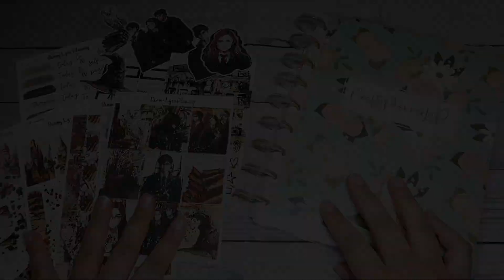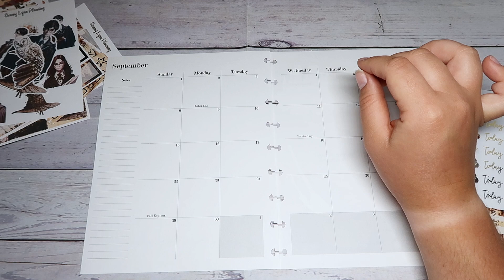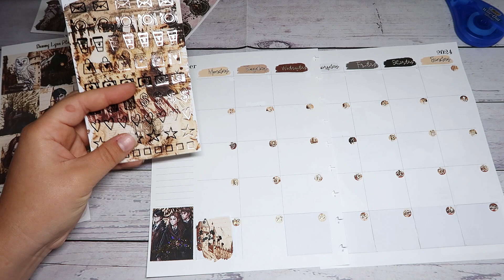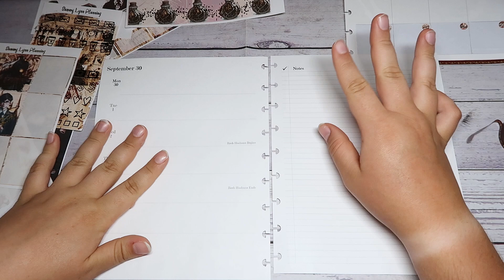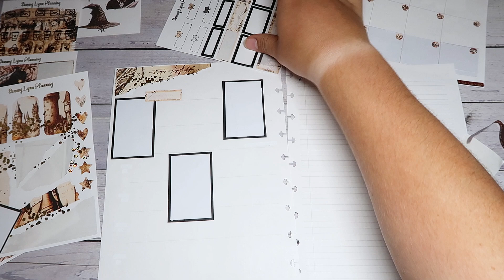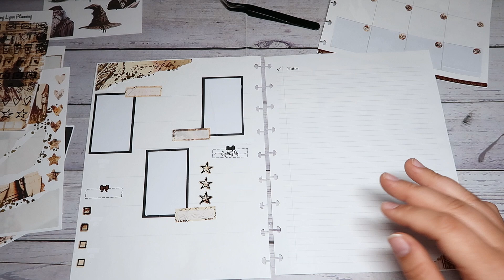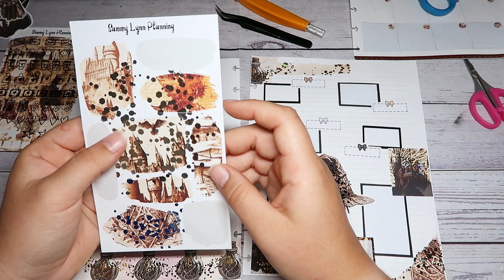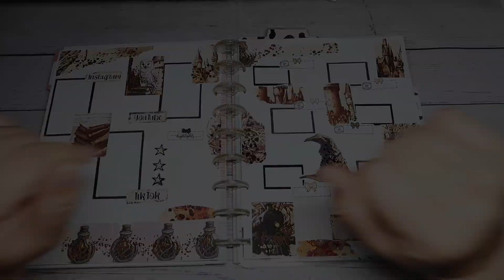Plan with Me: September 2024 Monthly Setup // Practical Paper Co Planner- Brooklyn Task List Layout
Join me as I set up September in my petite social media planner I received from Practical Paper Co as part of my PR term! I used SammyLynnPlanning’s “Harry Potter” monthly bundle from last year for the monthly setup!

Send me a gift or show your appreciation!

**T I K T O K: craftyplannerlovr
**I N S T A G R A M: @craftyplannerlovr